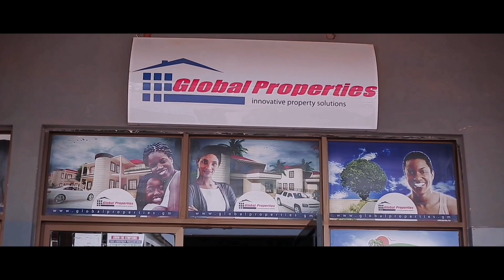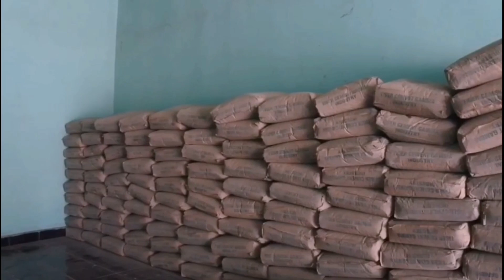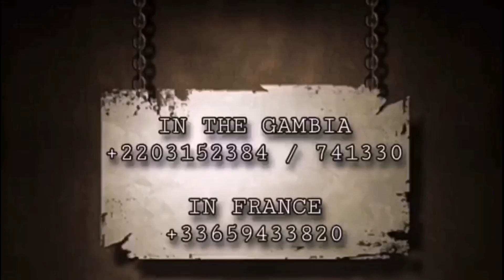Dr Ceesay & C.A Press Conference In The GAMBIA